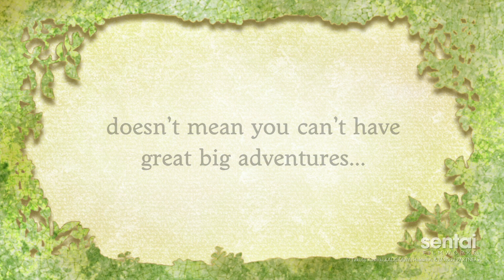Hakumei & Mikochi Official Dub Trailer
For a whole new perspective on life, come look at the world from a different angle with HAKUMEI & MIKOCHI!